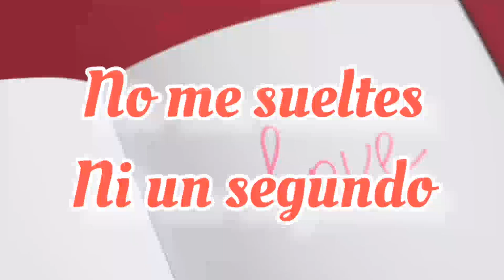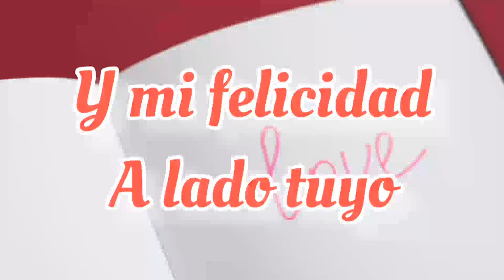si vuelves pronto pero que sea siempre, mi amor